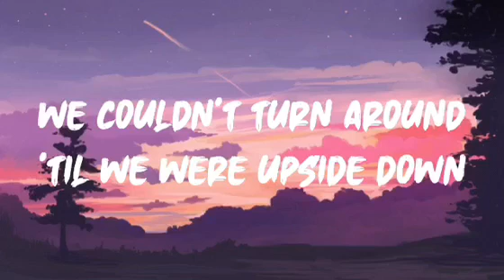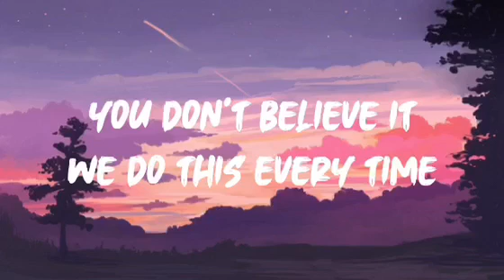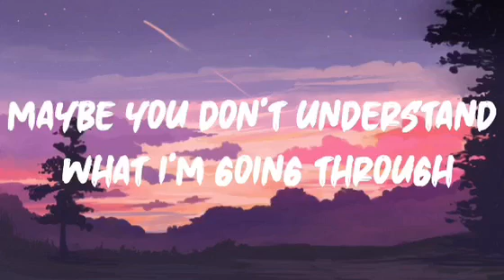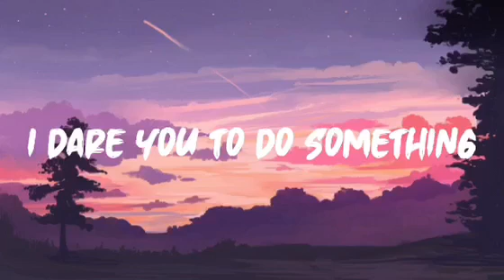Circle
Album: Hollywood's Bleeding

Released: 2019

Genres: Pop music, Hip-Hop/Rap

Nominations: Grammy Award for Record of the Year, Grammy Award for Song of the Year